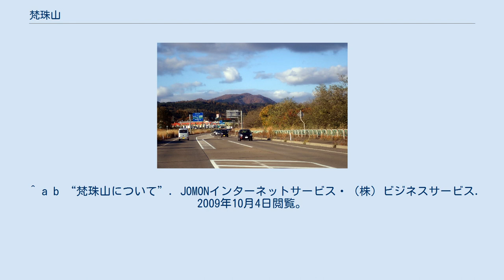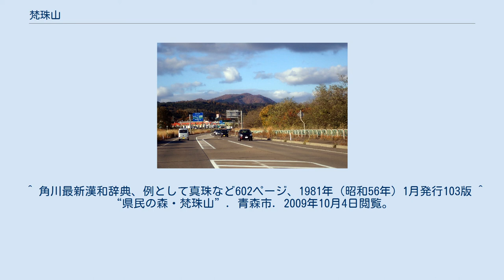梵珠山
梵珠山（ぼんじゅさん）は青森市と五所川原市に跨る標高468mの山。
 東北地方に奈良時代仏教を布教した法相宗の道昭上人が釈迦三尊の文殊菩薩の文殊に因み、当時からまたはその後造語として「梵珠」と名付けたとされる。
梵とはブラフマンとも言われる宇宙の根本原理。
珠は数珠にも使われる文字で丸い玉を意味する。
 梵珠山は青森県の「県民の森梵珠山」となっている。
青森市浪岡は浪岡氏による地名であり浪岡大釈迦地区は釈迦が付く大釈迦駅や大釈迦川など飛鳥時代から信仰に関わる名が付けられたとされる。
梵珠山の東方10kmには三内丸山遺跡がある。
 五所川原町（現・五所川原市）出身の林柾次郎が1928年（昭和3年）に作詞し、ダークダックスの代表曲とも言われるスキーの歌『シーハイルの歌』の一節に『昨日は梵珠嶺（ぼんじゅね）、今日また阿闍羅（あじゃら）、けむりたてつゝ、おゝシーハイル』と梵珠山が歌われる。
 ^ a b “梵珠だより、第64号：青森県立自然ふれあいセンター (PDF)”. JOMONインターネットサービス・（株）ビジネスサービス. pp. 2/3ページ (2008年5月10日). 2009年10月5日閲覧。
 ^ a b “梵珠山について”. JOMONインターネットサービス・（株）ビジネスサービス. 2009年10月4日閲覧。
 ^ “梵珠だより、第66号：青森県立自然ふれあいセンター (PDF)”. JOMONインターネットサービス・（株）ビジネスサービス. pp. 1/4ページ. 2009年10月4日閲覧。
 ^ “梵、ブラフマンについて”. 三省堂提供goo国語辞書. 2009年10月4日閲覧。
 ^ 角川最新漢和辞典、例として真珠など602ページ、1981年（昭和56年）1月発行103版 ^ “県民の森・梵珠山”. 青森市. 2009年10月4日閲覧。
 ^ “青森県近代文学の名品、Vol.90林柾次郎：色紙「シーハイルの歌」”. 青森県立図書館. 2009年10月5日閲覧。